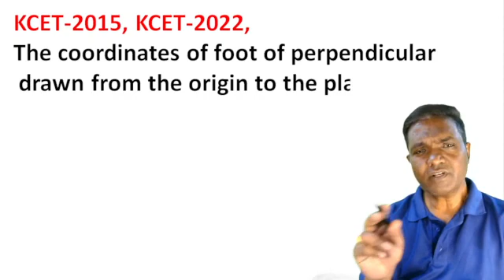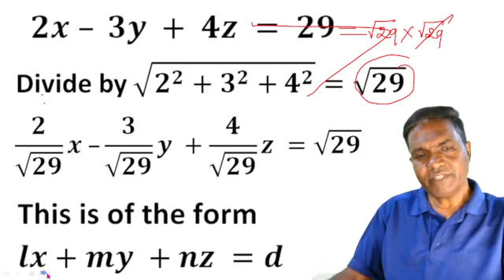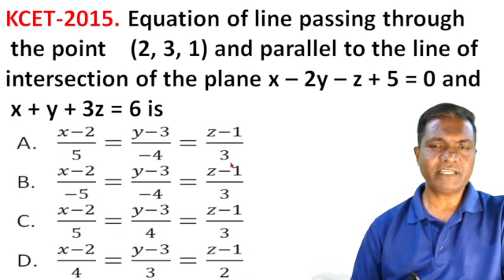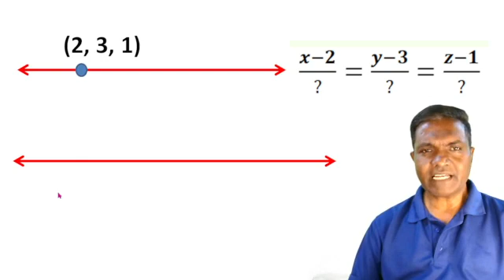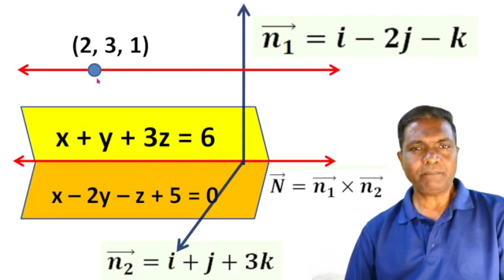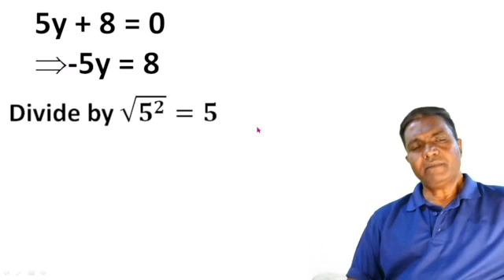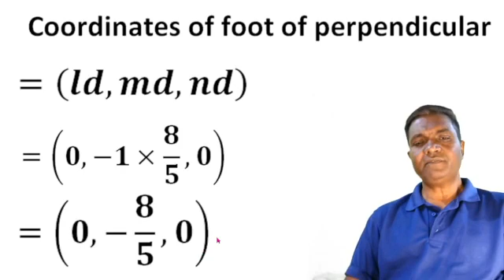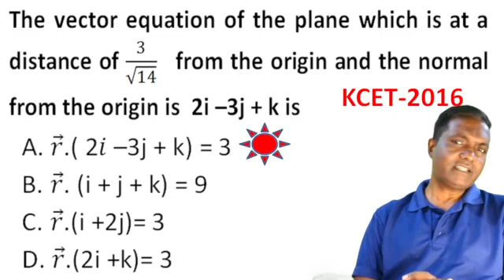KCET/PYQ-2015-16/THREE DIMENSIONAL GEOMETRY